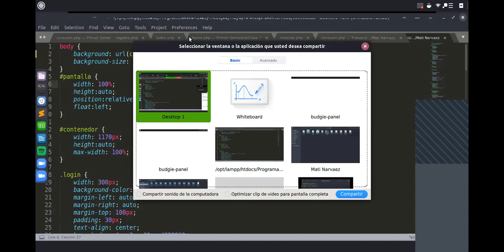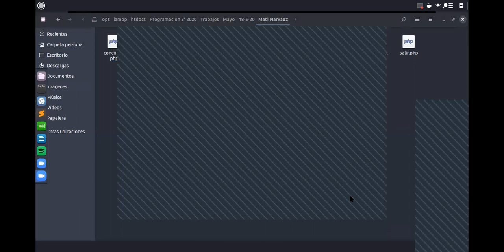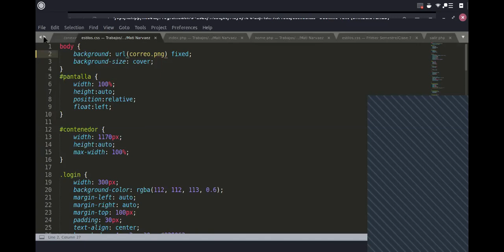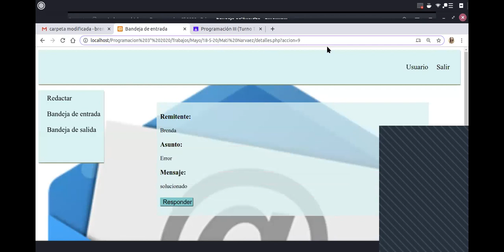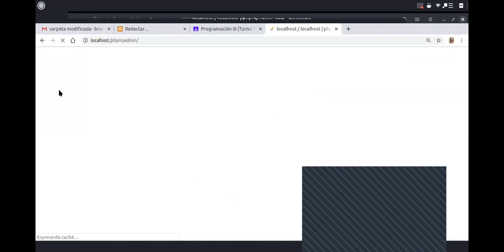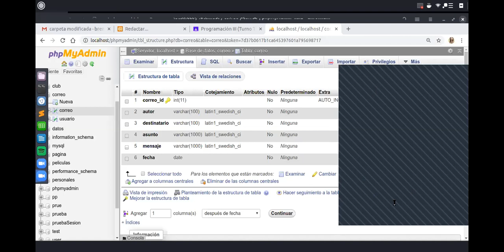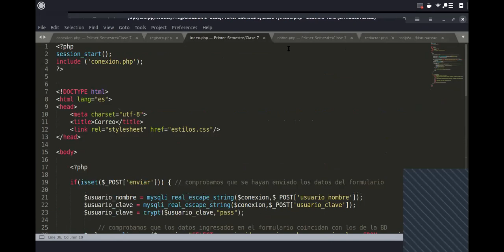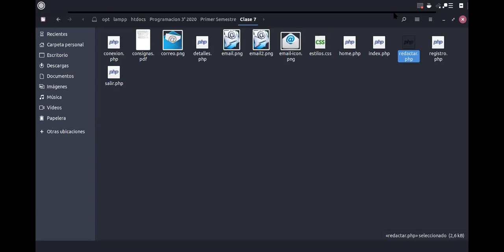INCUYO PHP 1/6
Prof. Brenda